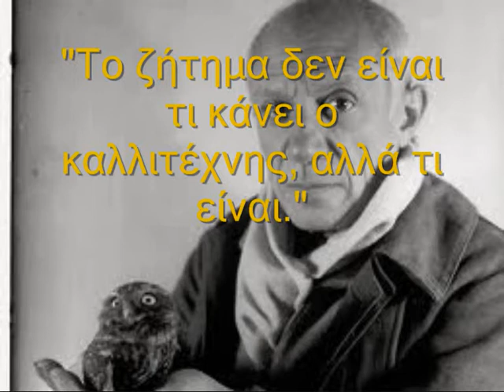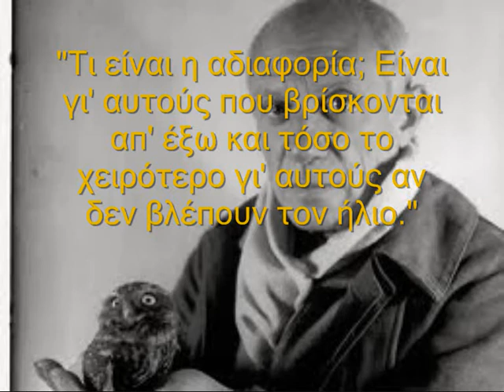Ρητά του Πικάσο.